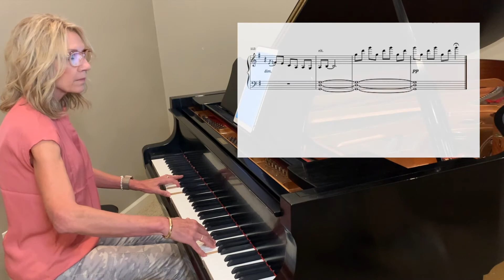Revival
Original arrangement for piano solo.